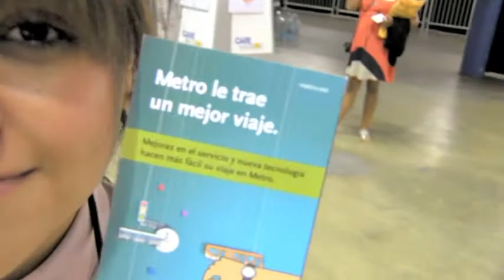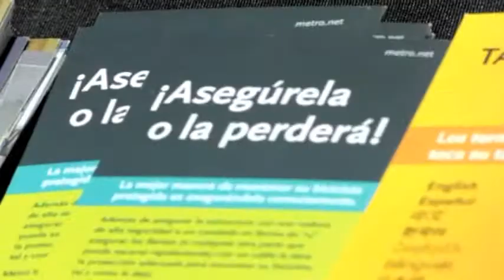Metro At Care Harbor 9 11 14